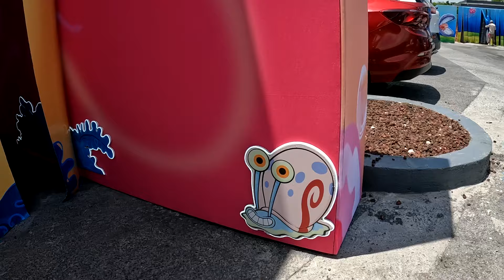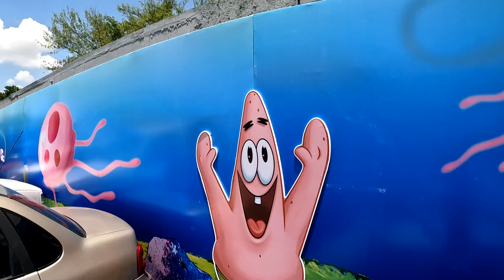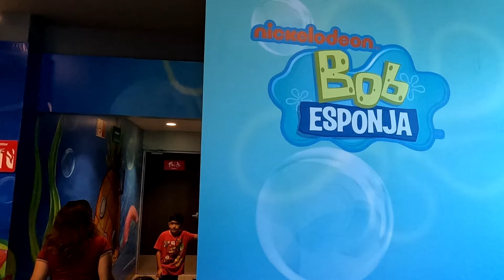Crustáceo Cascarudo en Monterrey? // KFC celebra el 25 Aniversario de BOB ESPONJA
KFC celebra el 25 Aniversario de Bob Esponja, conoce su Restaurant Ambientado en Fondo de Bikini y Bob Esponja